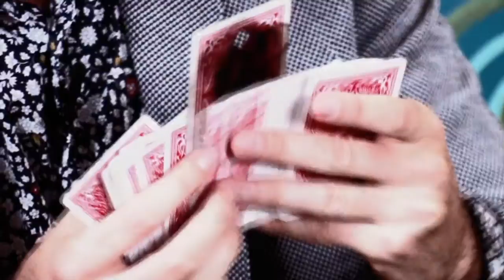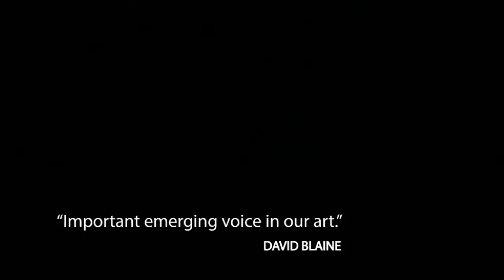Unreal by Joshua Jay & Luis De Matos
Available at Lightning Magic Shop

THE BEST OF MAGIC FROM THE MIND OF JOSHUA JAY

Joshua Jay is a performer, writer and creator. In Unreal he performs and explains some of his finest effects. Practical, tried and tested routines that amaze audiences and confound magicians. The album also includes his professional theatre show recorded at the San Bernardo Theatre in Coimbra, Portugal. For the first time you'll see how Joshua puts together a full evening show. Advice, performance and explanations from one of magic's greatest teachers.

DISC 1 - LIVE SHOW
ONE MAN SHOW PERFORMED AT SAN BERNARDO THEATRE COIMBRA, PORTUGAL

DISC 2 - PARLOR MIRACLES
ROUTINES DESIGNED FOR LARGER AUDIENCES EVERY DETAIL EXPLAINED IN FULL

DISC 3 - CLOSE UP MAGIC
JOSHUA'S FAVOURITE CLOSE-UP EFFECTS INCLUDING PRISM, TOTALLY TRIUMPH, SIGNS AND BLIND MAN'S BLUFF

DISC 4 - MISCELLANEOUS
MORE EXCELLENT CLOSE UP CARD AND COIN MAGIC PLUS TECHNIQUE

The DVDs include an extensive interview with Joshua Jay about his life, his magic and his career as a performer. Plus more Extras.

UNREAL is an English language production. Four DVD Box Set. Subtitled in 4 languages. English, Spanish, French and Japanese. Total Running Time: 9 Hours. Shot in HD in Portugal by Luis de Matos Productions.

WHAT THE GREATEST ARE SAYING...

JEFF MCBRIDE
"Joshua's magic is thoughtful, practical and powerful."

MICHAEL AMMAR
"This is a must-have in any magic library."

SHIN LIM
"An amazing and influential magician."

DAVID BLAINE
"I consider Joshua an important, emerging voice in our art."

LENNART GREEN
"He scares me because he is so good."

ROBERTO GIOBBI
"One of the most talented, intelligent and influential magicians."

PIT HARTLING
"Original, practical and very strong material."

GREGORY WILSON
"Josh is a massively accomplished talent. It's been great watching the student evolve into the teacher."

SIMON ARONSON
"Unreal is a very real display of Josh Jay's many talents: deceptive magic, amazing technical skill, and engaging his spectators warmth, human interest and humor. Very few one-man magic shows rise to the level of sophisticated, dramatic theatre-"Unreal" is one of them."

TOTAL RUNNING TIME: 09h00m

ENGLISH DVD BOX SET SUBTITLED IN 4 LANGUAGES:
ENGLISH, FRANÇAIS, ESPAÑOL and JAPANESE